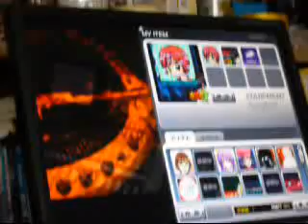DJMAX Rock or Die 5kMX